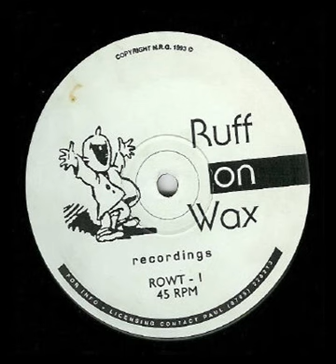LIQUID CRYSTAL - Can't Stop Falling (RUFF ON WAX)